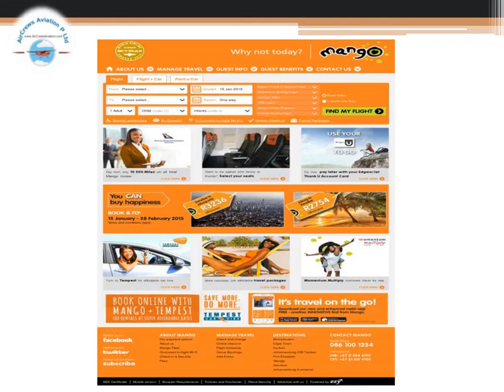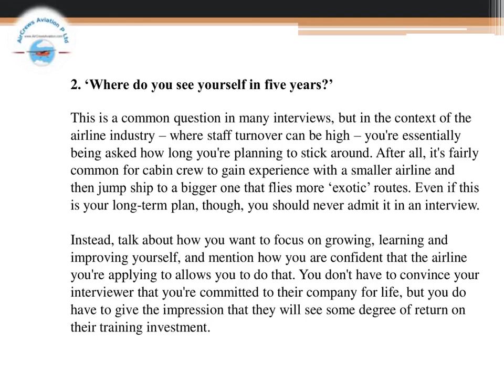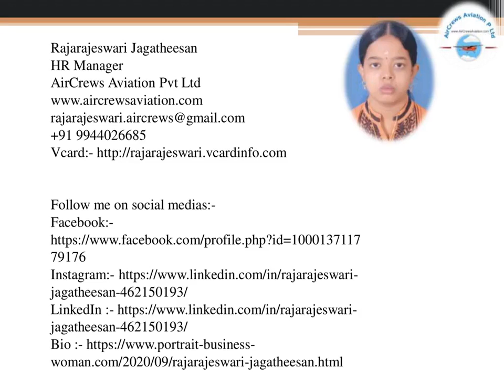CabinCrew ✈️ AirHostess Hiring ✈️Mango Airlines✈️ Rajarajeswari Jagatheesan HRM AirCrews Aviation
Cabin Crew ✈️ AirHostess Hiring ✈️ Mango Airlines
✈️   by @Rajarajeswari Jagatheesan HR Manager AirCrews Aviation Pvt Ltd

Dear Visitors,

Step by Step Learn How to Become an International Airline Pilot  :